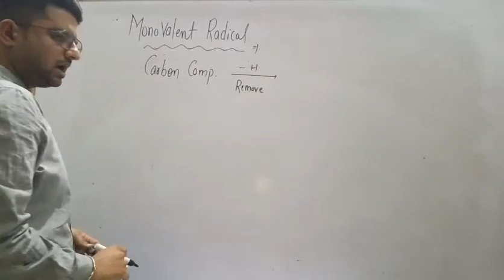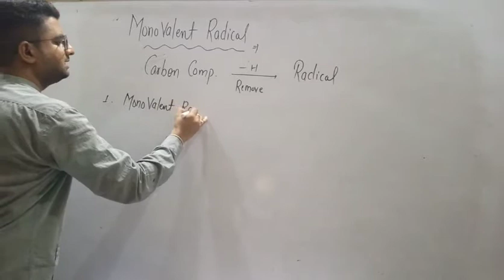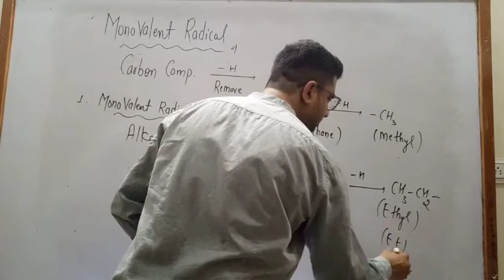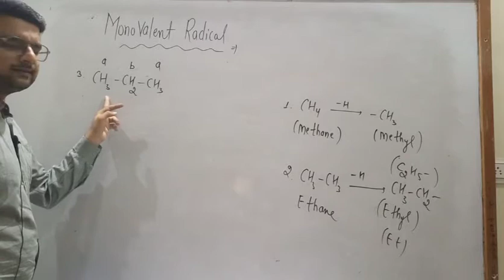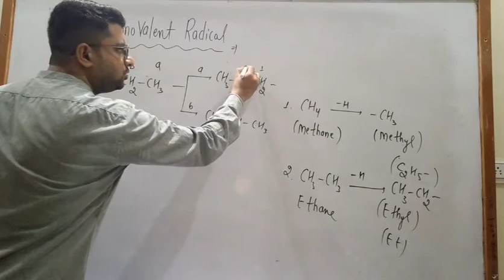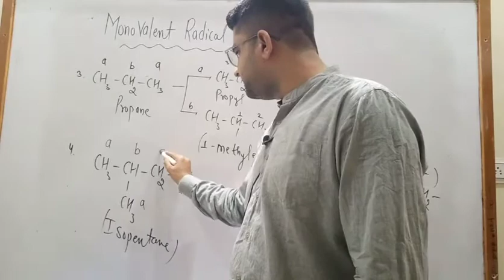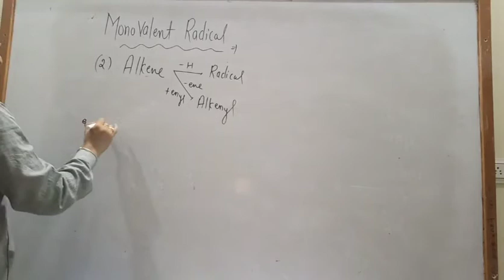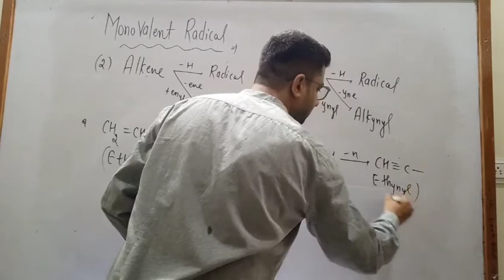Monovalent Radicals Of hydrocarbons (Class-11) Basic organic chemistry - (L-5)